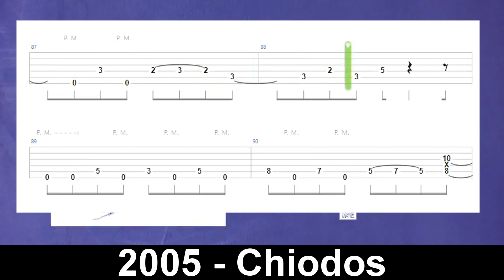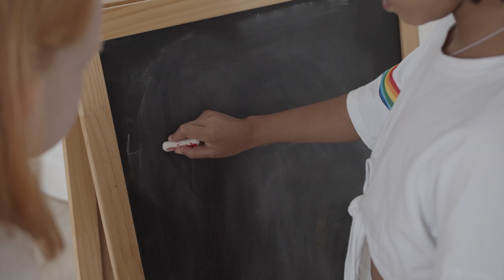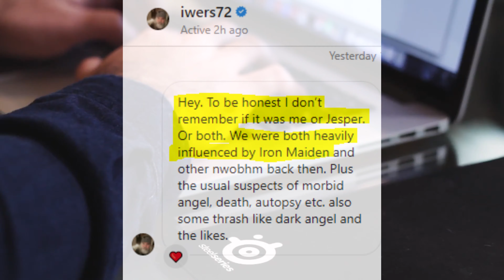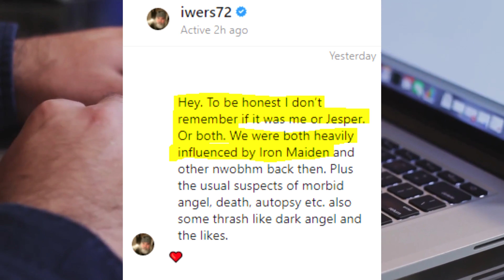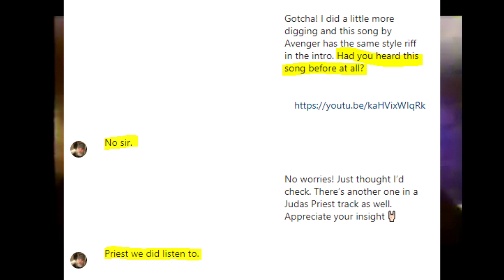Rise and Fall of The Metalcore Riff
Follow me into the world of Metalcore.
Where did this riff come from and why has it gone?